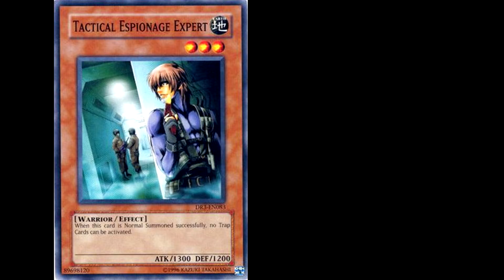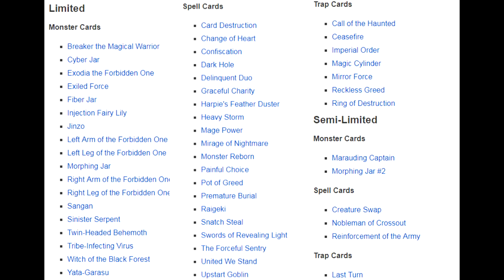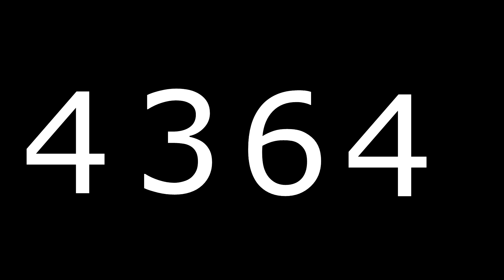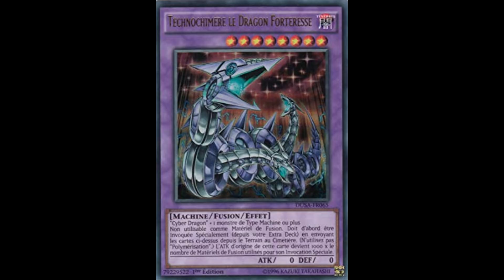Episode 5 - 10 choses que vous ne savez peut être pas sur Yu-Gi-oh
Ah Yeees les gars voici l'épisode 5 de 10 choses que vous ne savez peut être pas  sur Yu-Gi-Oh n'oubliez pas de mettre un maxx de like si vous voulez que la série continue :)